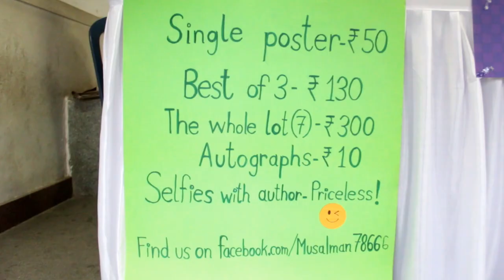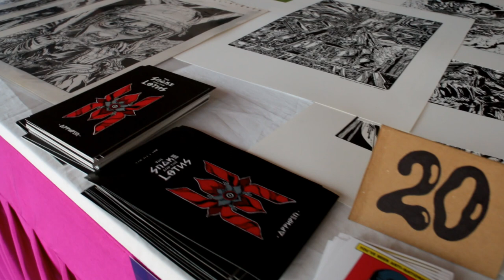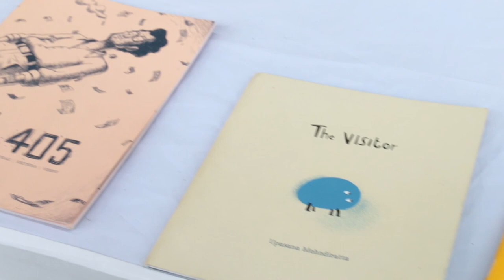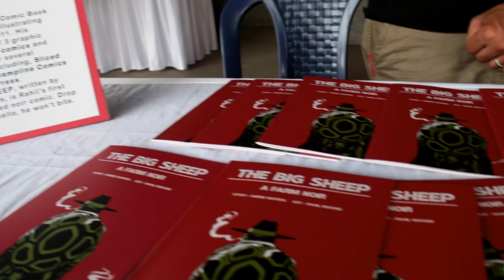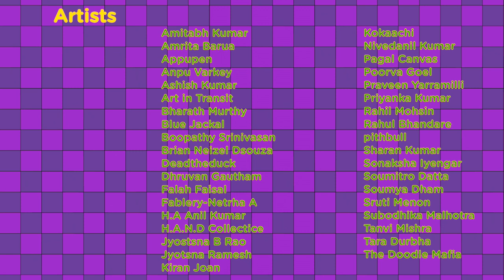Indie Comix Festival Bangalore 2018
In India’s history of comics, never has there been a time like this, where creative practices, technology and entrepreneurial moves are in a constellation that allows for an independent comics scene to emerge. Not only in the content of comics, but also in the spirit of distribution and sales of the products.

The first Bangalore Independent Comics Festival celebrates and invites peers to join ranks in solidarity for artists’ rights and direct market access. Through a free market and a series of events leading up to it- the initiative seeks to create a platform where diverse independent voices can come together and share the art, commerce and joy of making comics. The day long event included panel discussions, live music and exhibition of original artworks, as well as a chance to buy comic books from an impressive list of participants including Anpu Varkey, Sharan kumar, Subodhika Malhotra, Nived , Sumitro, Sruti Menon, Praveen yarramilli, Falah Faisal, Rahul Bhandare,, H.A.N.D. Collective, Roshan.k, Boopathy Srinivasan, BlueJackal, Pith Bull, Dhruvan Gautham, Pagal Canvas, Nethra, Bharath Murthy , Death the Duck, Vasvi Oza and Bangalore’s very own Appupen ,Rahil Mohsin, with a total of 35 + participants.

ANPU
Amitabh Kumar
Appupen
Bharath Murthy
Anpu Varkey
The Doodle Mafia
deadtheduck
Natasha Sharma
Siddhanth Shetty
Arzu Mistry
Selvan Swamynathan
Boopathy Srinivasan
Tanya Singh
Vasvi Oza
BlueJackal
Nikhil Narendra
Kadak
PuppeTree
BLR Busking
Falah Faisal
Musalman
Clyde Dmello
Clyde Dmello
Varsha Kumar
Kiran Joan
Anand Shenoy
PagalCanvas

Hrishitonoy Dutta
Ryan Menezes
Rahil Mohsin
Praveen Yarramilli
Srishti School of Art Design and Technology
Rangoli - The Metro Art Center, Mg Road, Bangalore
Pith Bull
Soumitro Datta
Madhav Nair
Tag people
Tag a location
Set date and time of your post
Tag a product